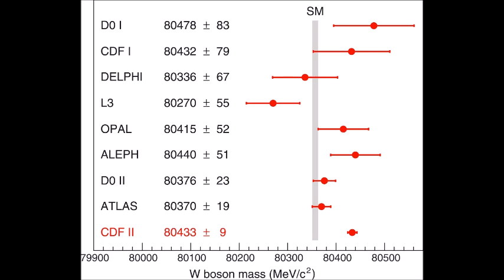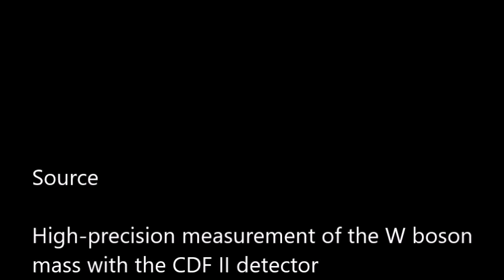Mesure de la masse du boson W en écart par rapport au modèle standard des particules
La masse du boson W pourrait être un petit peu plus grande que la masse déduite du modèle standard des particules. C'est la conclusion d'une équipe internationale qui a longuement analysé les données du détecteur CDF II du collisionneur américain Tevatron à Fermilab. Ce désaccord sur la masse du boson vecteur de l'interaction nucléaire faible pourrait mettre en lumière une nouvelle physique... L'étude est parue cette semaine dans Science.

Source

High-precision measurement of the W boson mass with the CDF II detector
CDF Collaboration
Science Vol 376, Issue 6589 (7 Apr 2022)

Illustrations

1. Le détecteur CDF lors de son installation au Tevatron en 2001 (Fermilab)
2. Les différentes valeurs de la masse du W mesurées au cours du temps (CDF Collaboration)